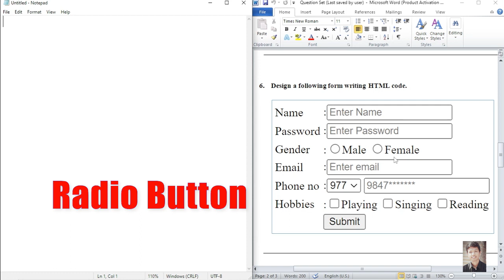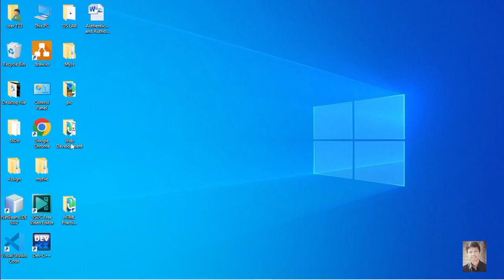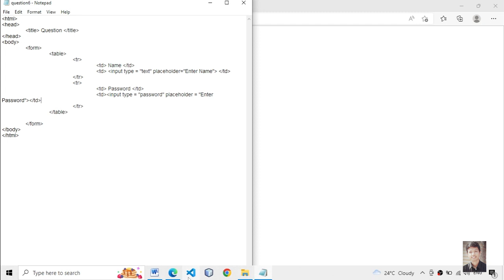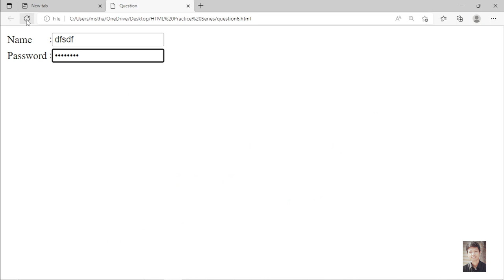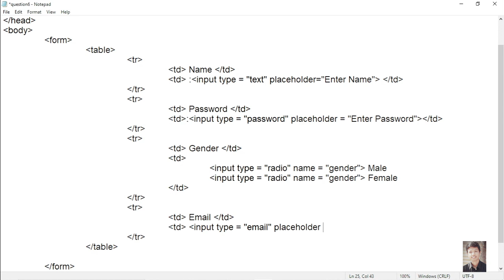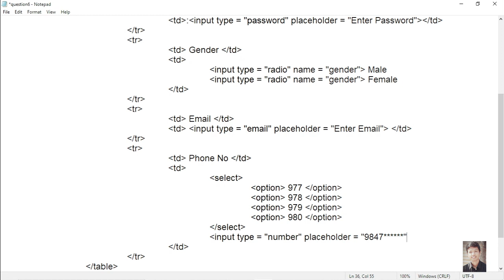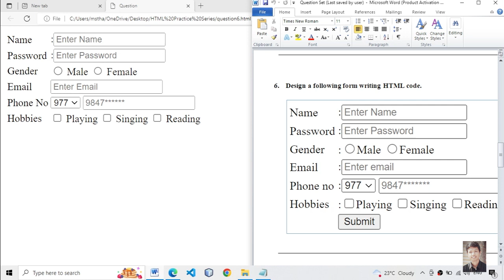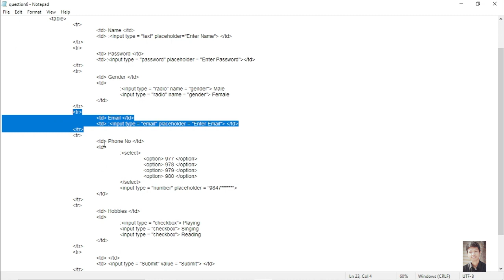HTML Practice Question 6 to create a form in HTML in Nepali | By Milan Singh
HTML Practice Question 6 to create a form in HTML in Nepali

This HTML question help you to understand html formin easy way.

Milan Singh

What is html form?
What is HTML FORM tag in Nepali?